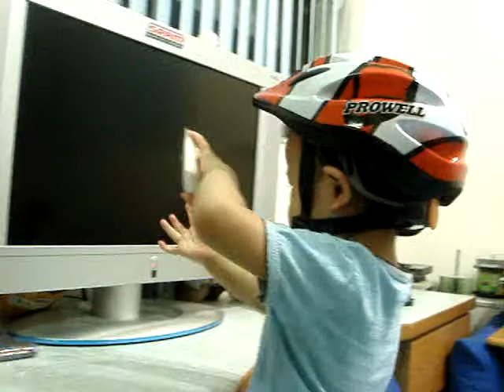王小可的窩-專用自行車安全帽080430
騎寶貝號的時候也要戴唷~